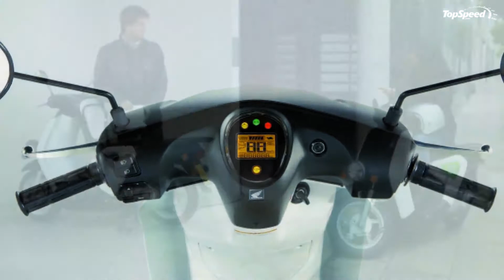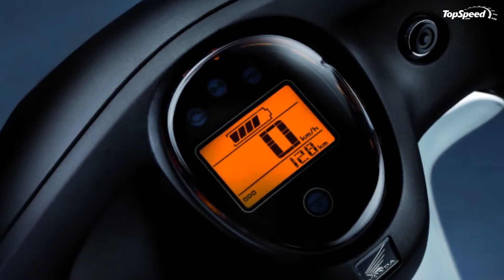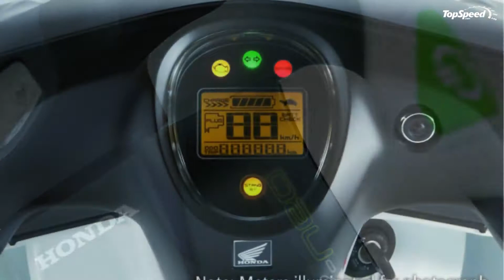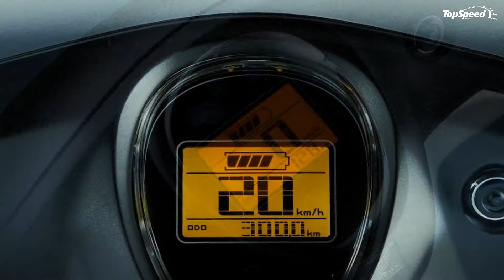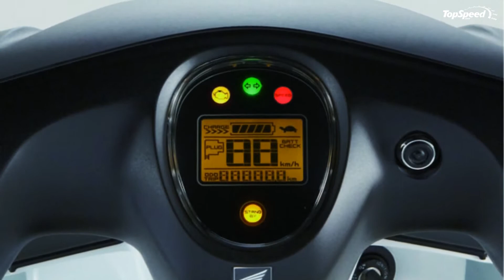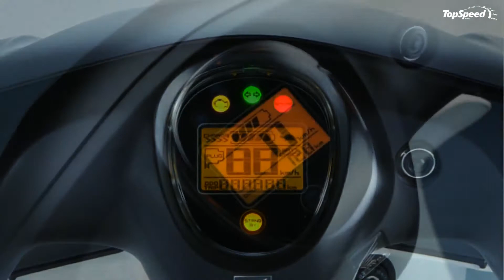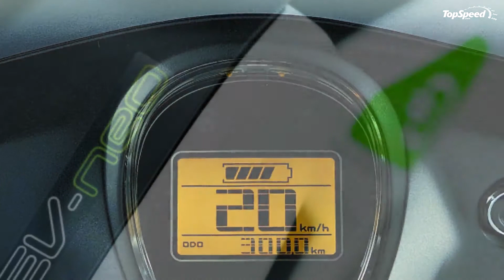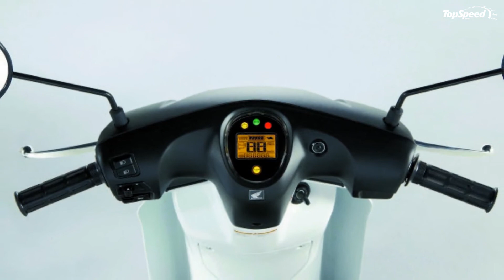2012 Honda EV-Neo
The electric motorcycles are starting to conquer more and more terrain and thanks to the continuous evolution of green technologies, these types of bikes become a viable solution for those who put efficiency on the first place.
Honda first established the electric motorcycle segment in 1994 and after 18 years of researches an tests the company manage to develop some interesting models. One of these models is the Honda EV-Neo, a compact scooter powered by electricity.
The bike uses a 2.8kw motor and a Lithium-ion battery with a range of 34km at 30km/h on level ground. The regular charger takes the battery from zero charge to a full charge in approximately 3.5 hours and is a highly portable unit that fits neatly in the cargo space beneath the seat of the EV-Neo. A fast charger will cut the charging time to approximately 30 minutes.

Hit the jump for more information on the 2013 Honda EV-Neo.